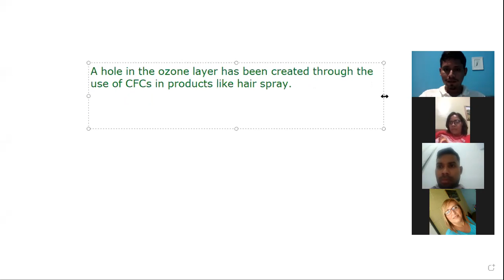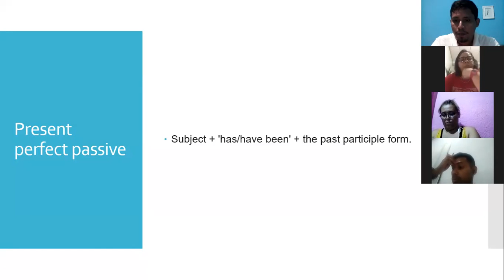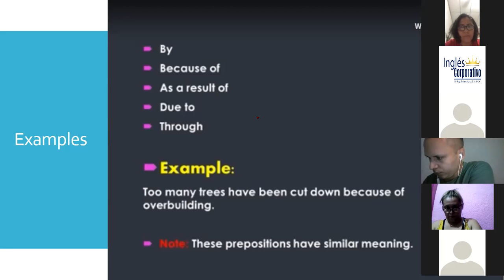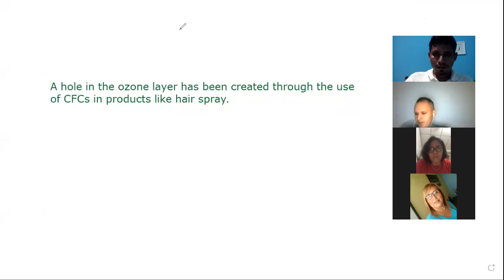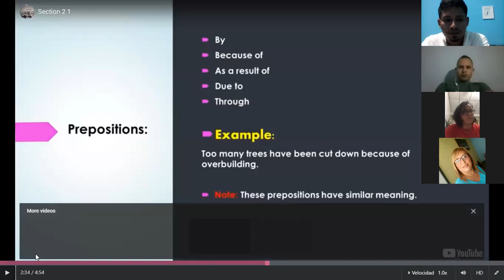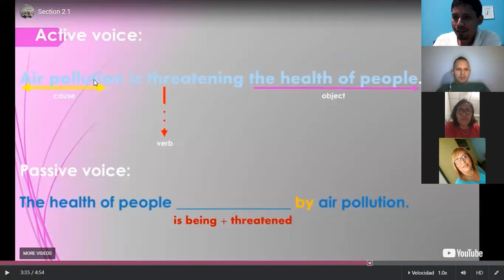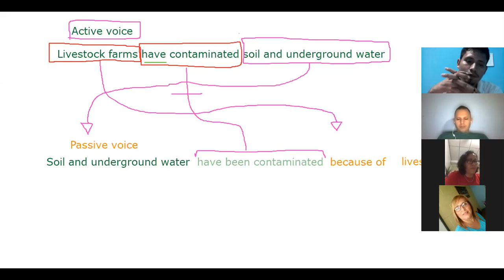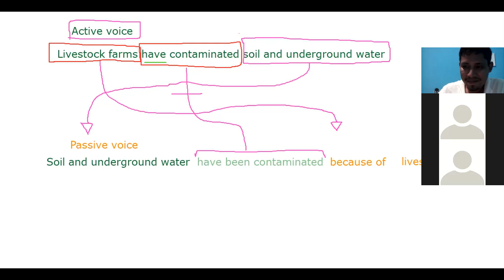Ingles Corporativo-Active voice